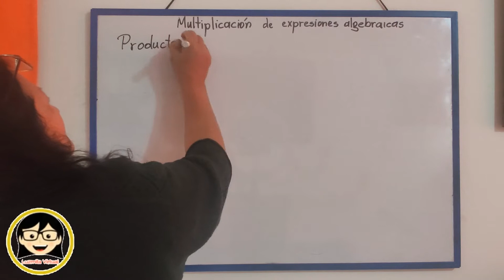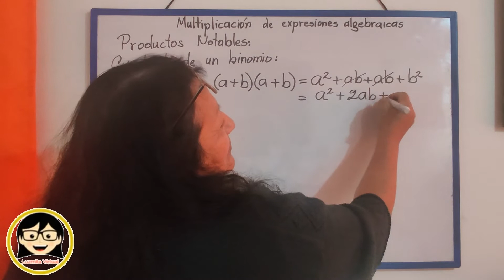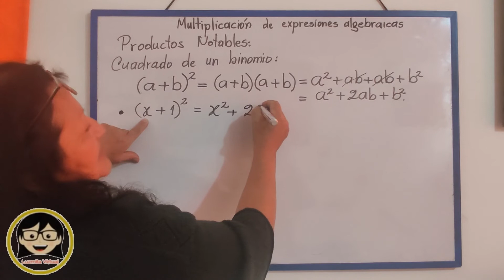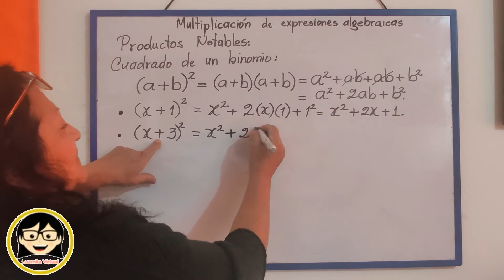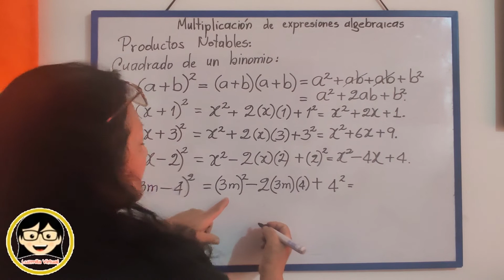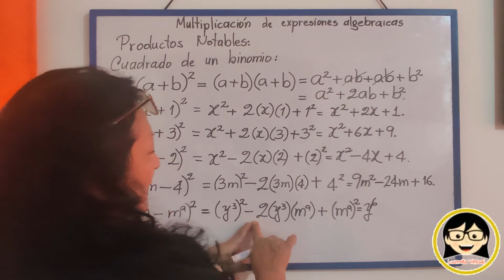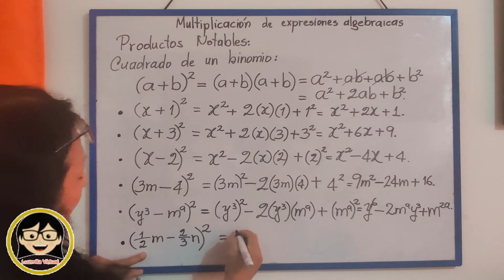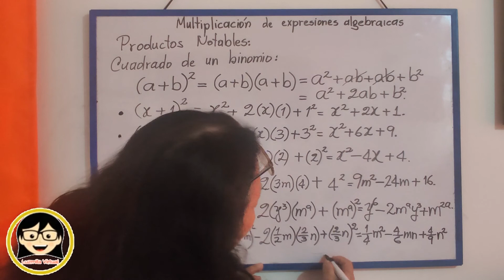Productos Notables (Cuadrado de un binomio) - Clase Álgebra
Este video está especialmente diseñado para los estudiantes del Colegio Fernando Mazuera Villegas Jornada Tarde, materia Álgebra de 8°. Docente: Luz Marina Angulo Gordillo.